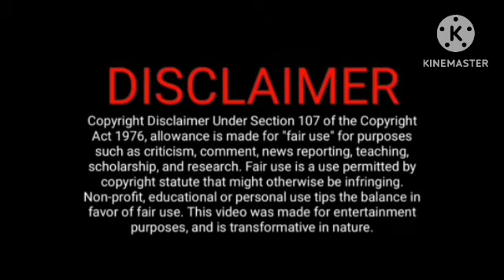சாமி மாலை போட்டு வந்த சித்து